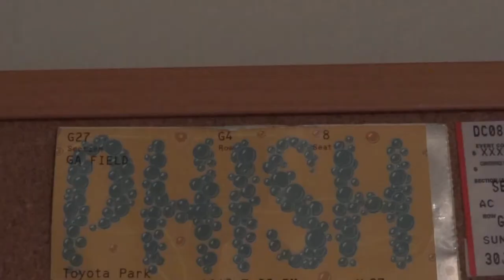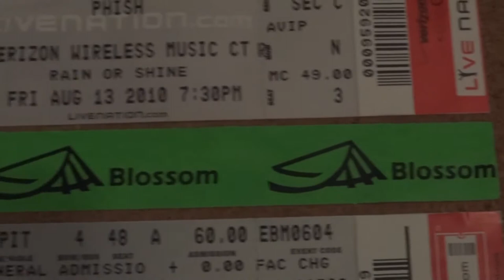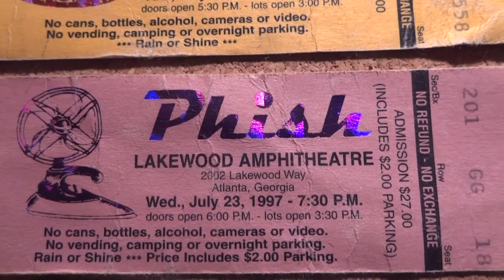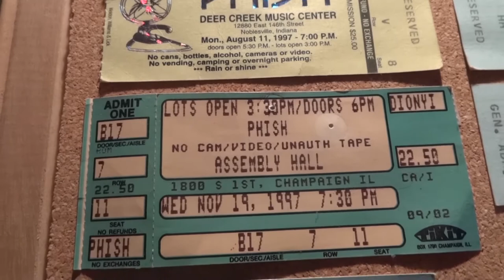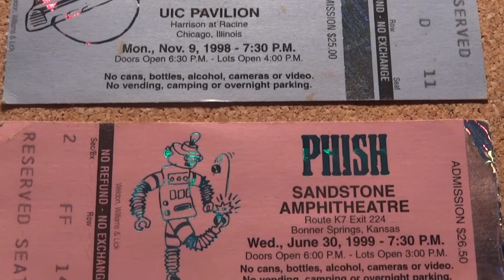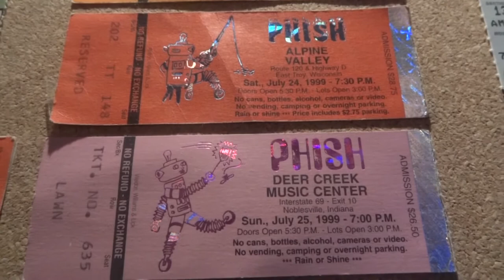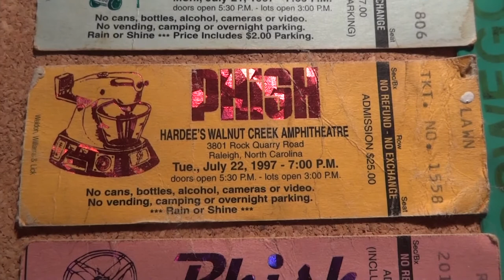PHISH : The Curtain : {1080p HD} : 8/28/2012 :Chaifetz Arena : St. Louis, MO